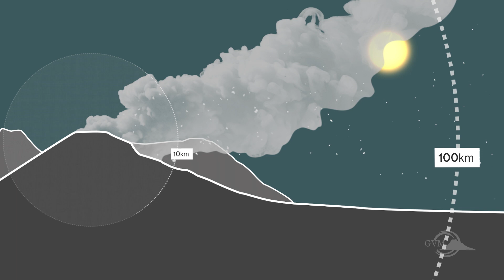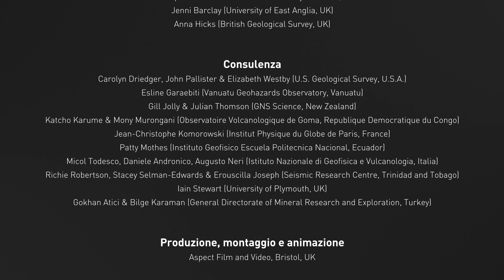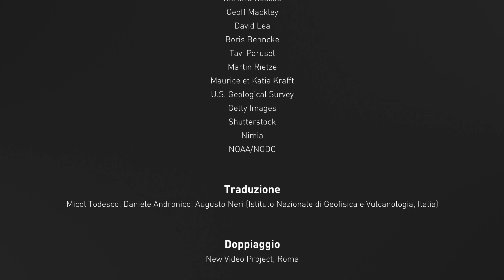Eruzioni esplosive - La pericolosità